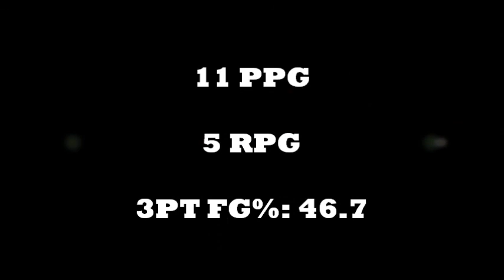Zach Jackson University of Nebraska-Omaha 2016-17 Sophomore Highlights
I make highlight tapes for basketball players at all levels!